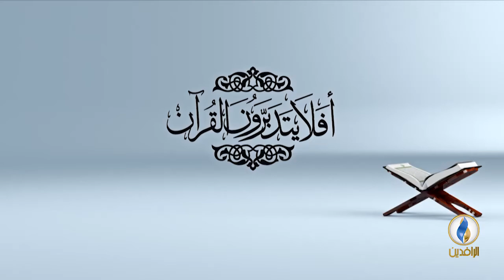أفلا_يتدبرون_القرآن | ح 60 - عنوان الحلقة - تفسير سورة نوح - الآية 26 .